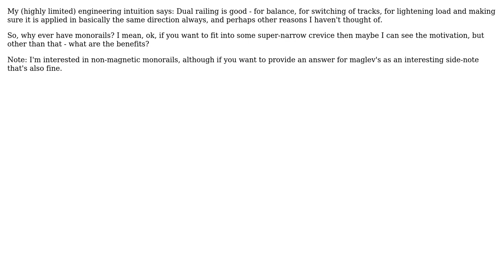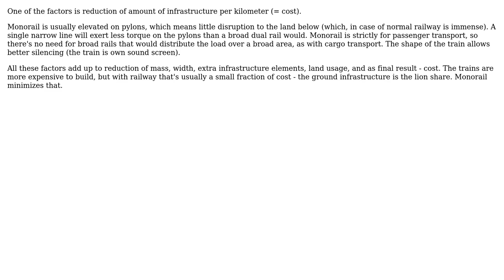Engineering: Monorails - why even have them?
With thanks & praise to God, and with thanks to the many people who have made this project possible! You are responsible for your own actions.